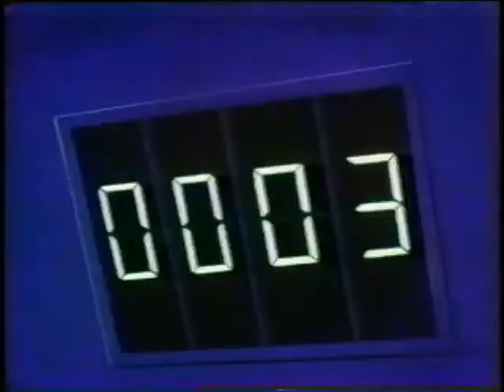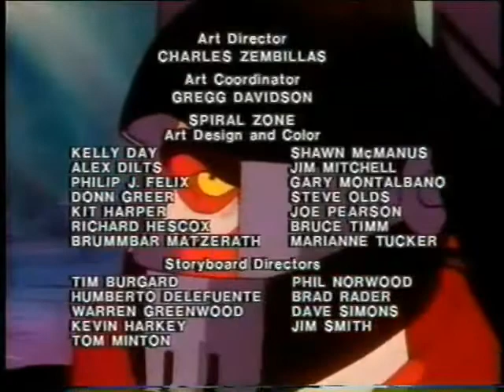Spiral Zone - Episode 65 - Countdown - By Back To The 80s 2